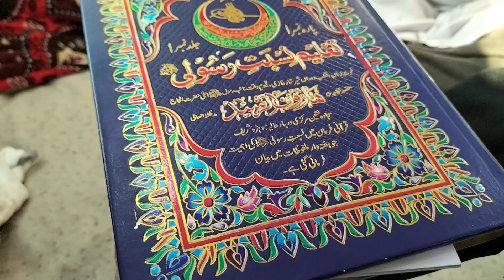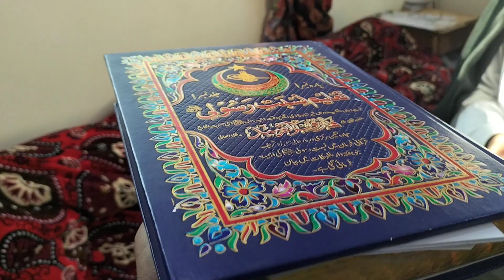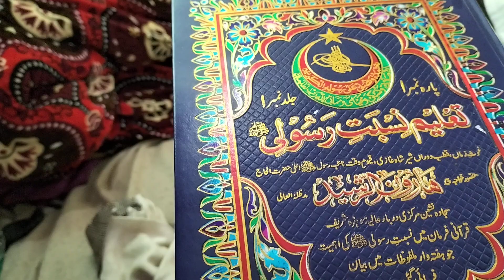Tafseer aqiqul Quran taleem nisbt rasooli Hazoor peer saib ki tahree larda jald no 1 se dars hai (2)